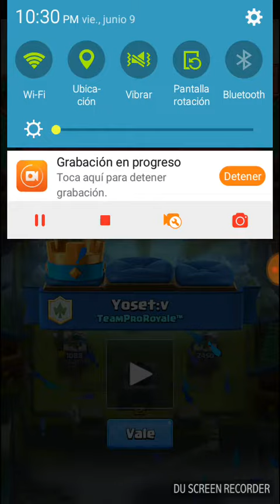Alberto vs yoset :v | TeamProRoyale